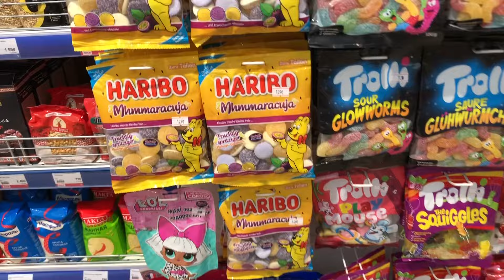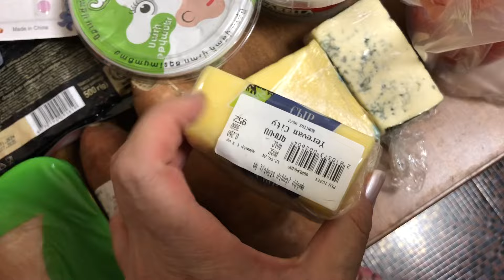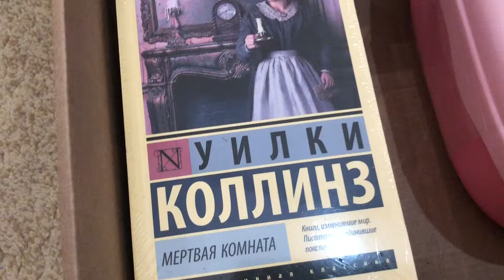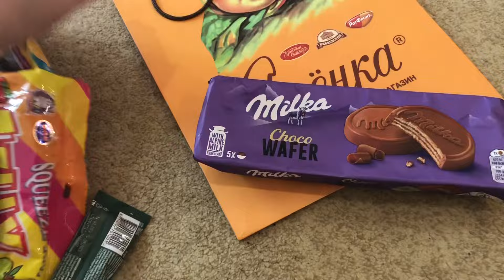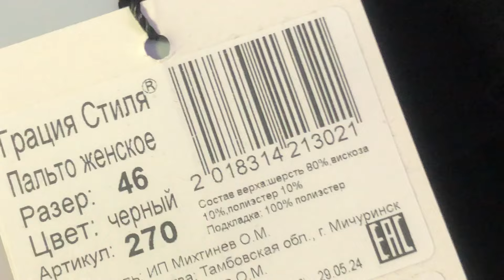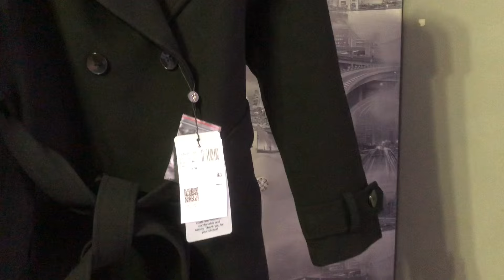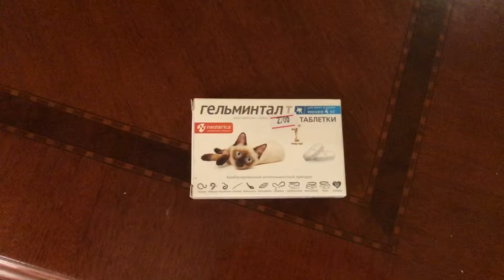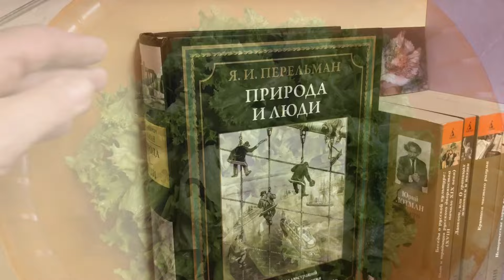Ереван Влог. День Рождения Кристины. Подготовка, Подарки🥳🎁🎂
Мой Дзен канал -
Пальто -
Плащ -